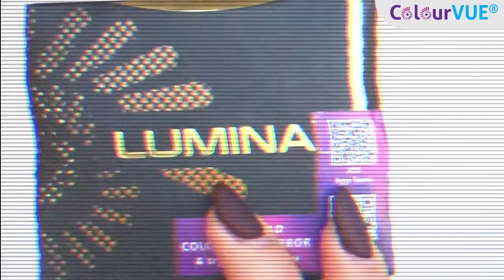ColourVUE Lumina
It's Expensive
It's Exclusive
It's Beautiful